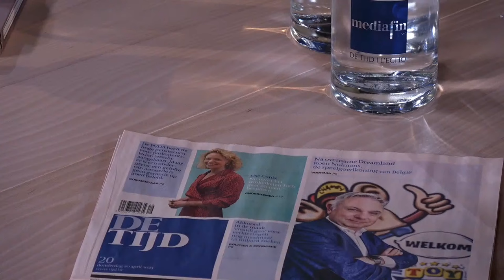Live Stream CEO Talks met Francis Deprez, CEO D'Ieteren